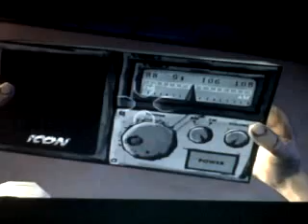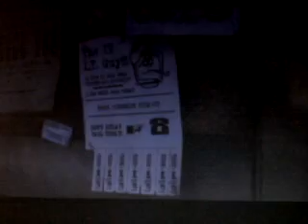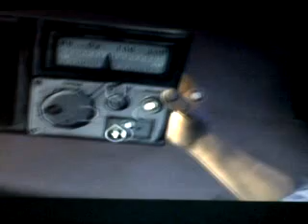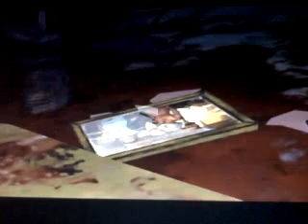The Walking Dead Game w/Ban Ep.6 - GETTING TO KNOW PEEPS (Macon)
So after we trundled into the little town called Macon, we get to know some of the assh*les from the pharmacy.